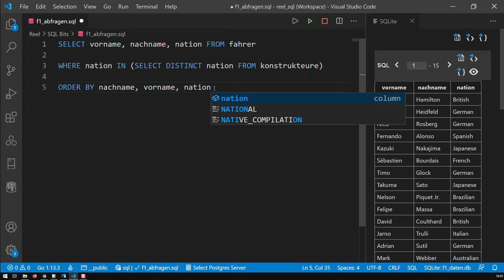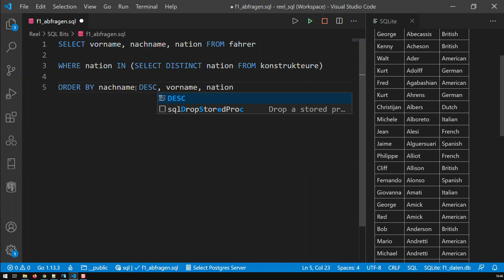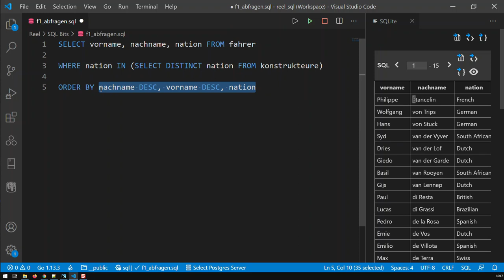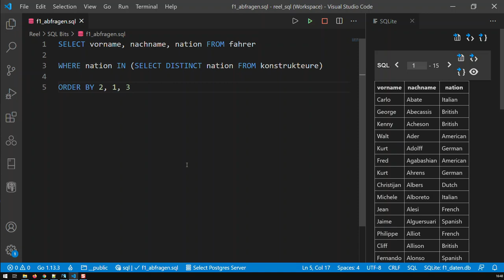Sortierung in SQL | SQL Bausteine | Kovolff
Sortierung in SQL erfolgt über ORDER BY
Sortierschlüssel sind entweder die Feldnamen oder Spaltennummern

Um Daten absteigend zu sortieren DESC hinter dem Sortierschlüssel hinzufügen

SELECT vorname, nachname, nation FROM fahrer
ORDER BY nachname DESC, vorname

oder

ORDER BY 2 DESC, 1

Immer aktuelle Formel 1 Daten